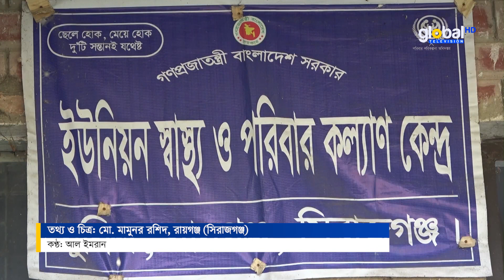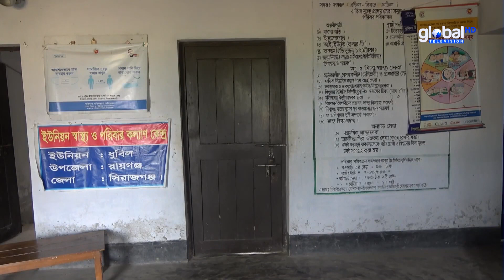রায়গঞ্জের ইউনিয়ন স্বাস্থ্য ও পরিবার কল্যাণ কেন্দ্রে জনবল সংকট | Global Television